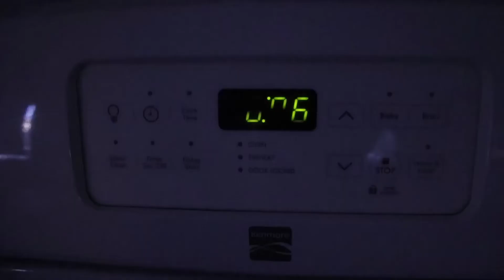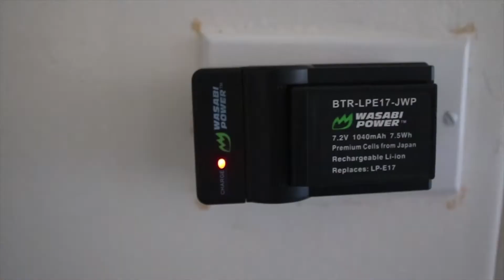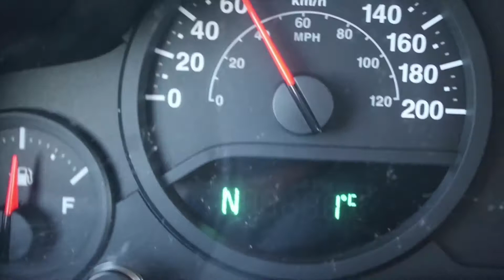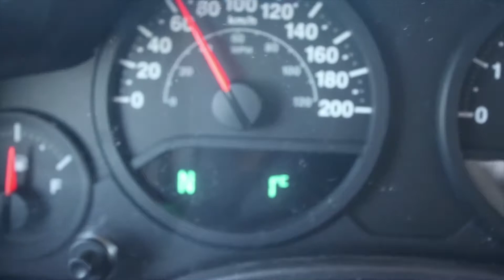A DAY SEEDING || ON THE FARM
Treating Seed Prairie Soils Services

Equipment;
Canon Rebel T6i.
iPhone 6.